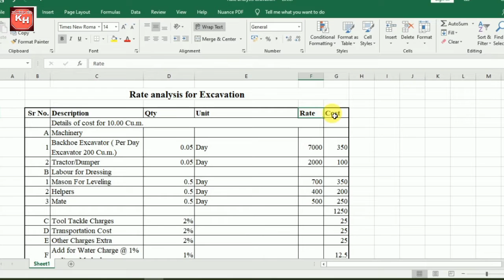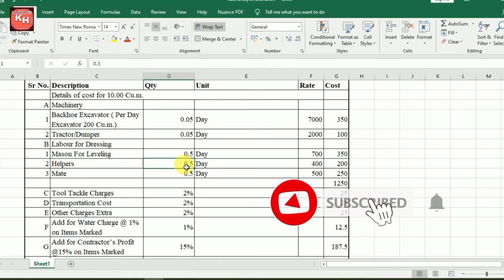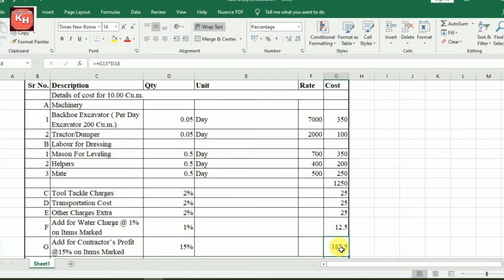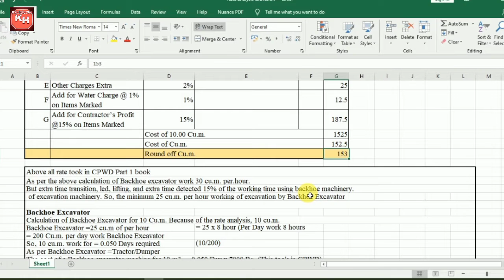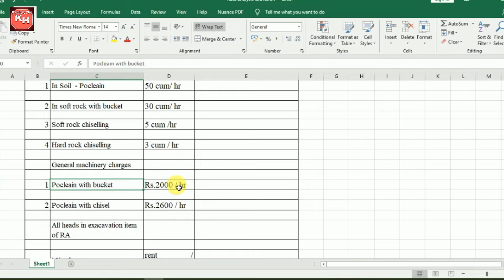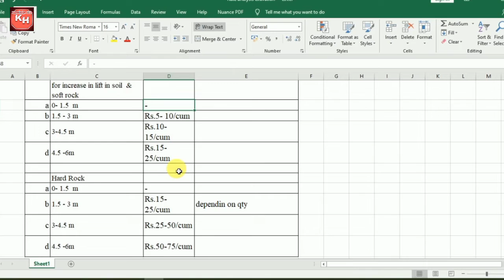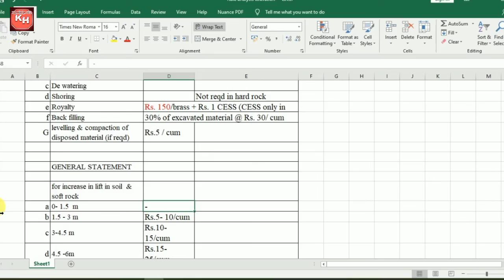Rate Analysis Of Excavation I Rate Analysis of Earthwork I Calculation of Excavation work I CPWD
In this video the rate analysis of excavation in soft strata is explained. The rates considered in this are old rates and only for reference.